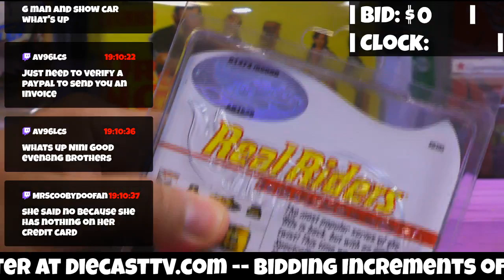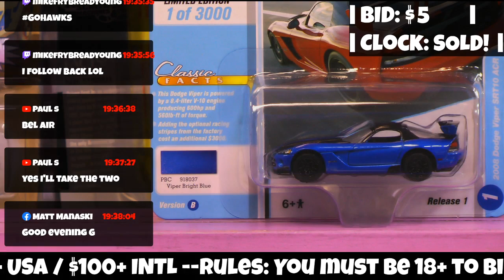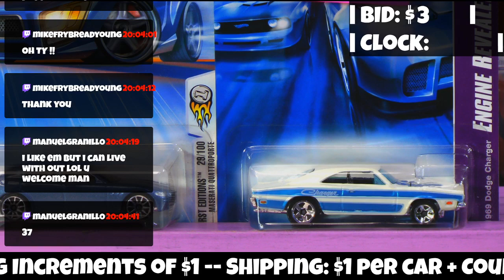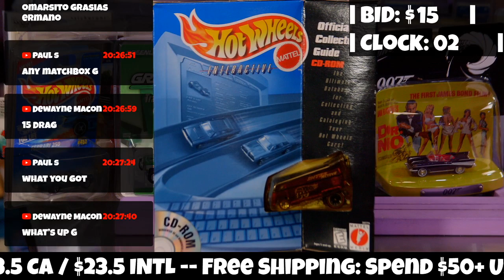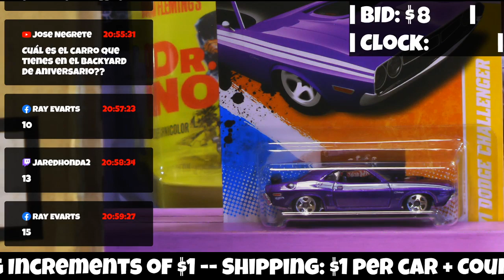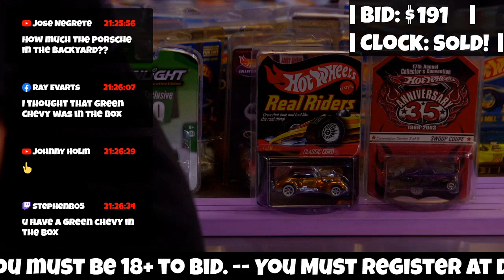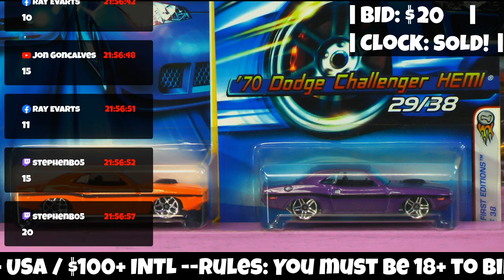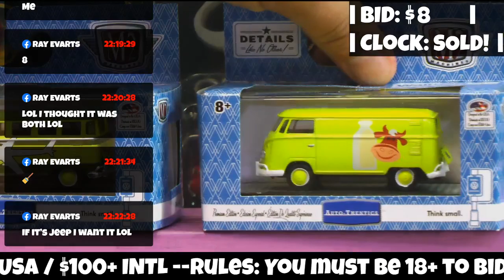Diecast Car Auction